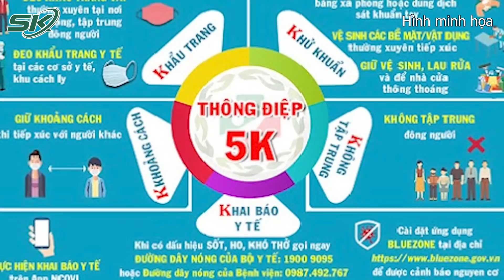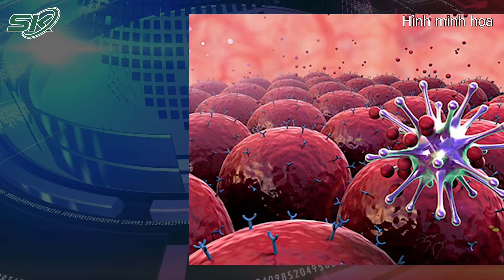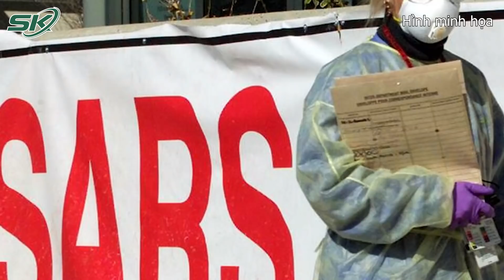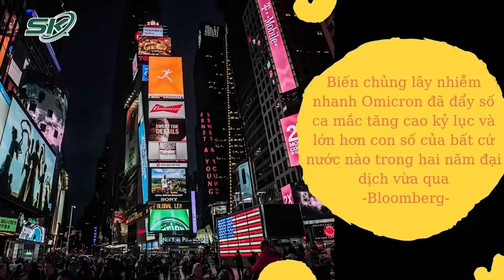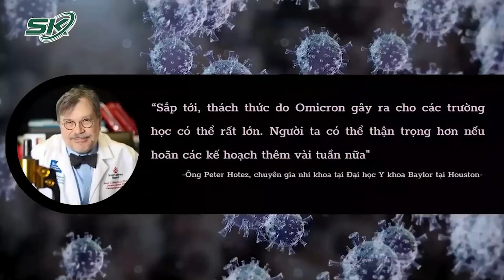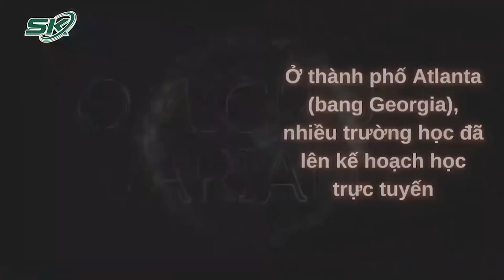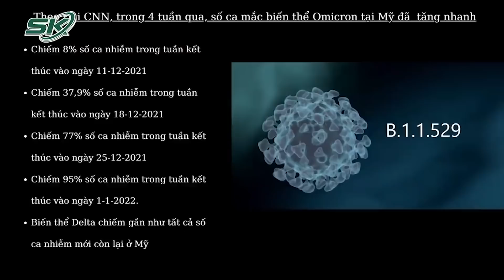2 Kịch Bản Để Chấm Dứt Hoàn Toàn Đại Dịch COVID-19 | SKĐS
covid19 daidichtoancau chamdut SKĐS | Thế giới bước sang năm thứ ba của cuộc chiến Covid-19 với nhiều thách thức. Khi "làn sóng Delta" vẫn chưa được kiểm soát, Omicron - "siêu biến thể" với khả năng lây lan mạnh - lại xuất hiện. Kịch bản nào để có thể chấm dứt đại dịch này?

Mời quý vị và các bạn xem thêm: Nhiễm Cùng Lúc COVID-19 Và Cúm (Flurona) Nguy Hiểm Như Thế Nào?